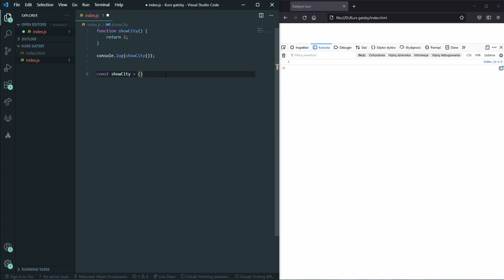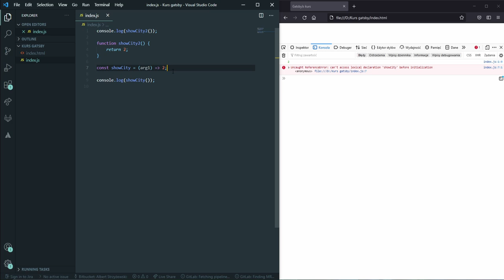Sposoby deklarowania funkcji w JavaScript - Kurs GatsbyJS #3